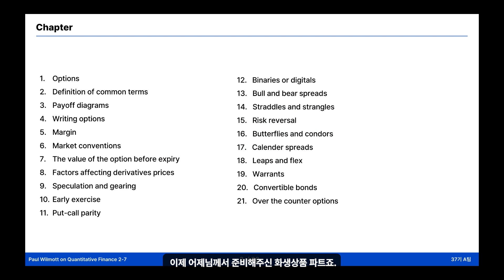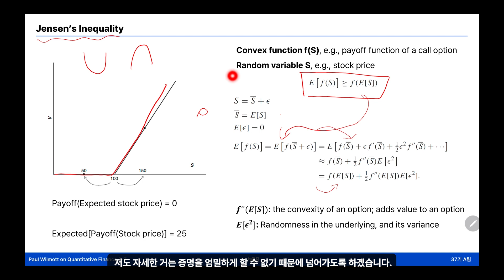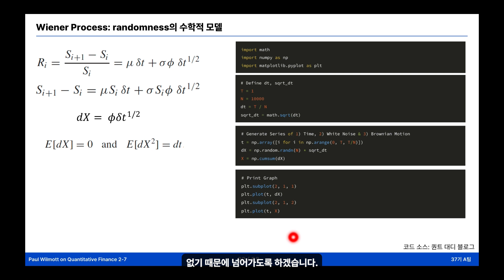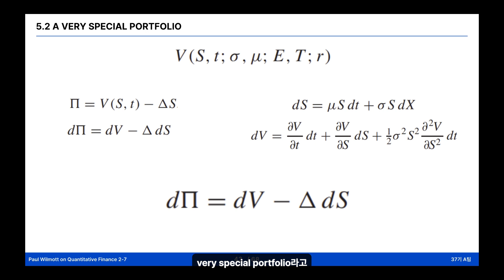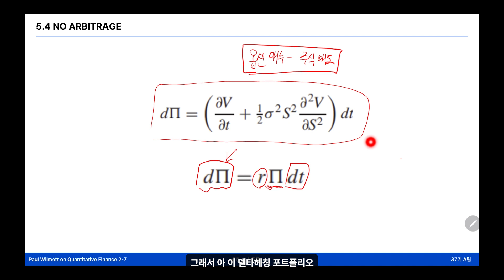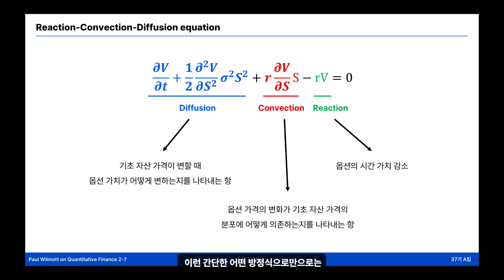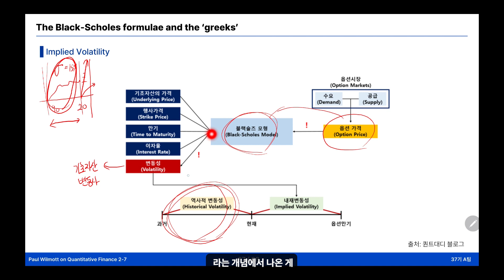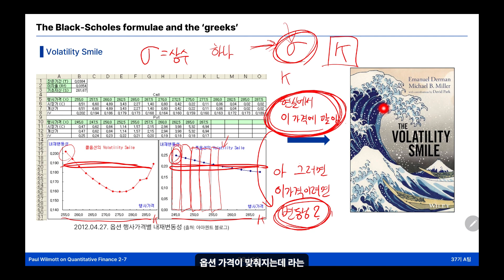옵션 가격 결정 모형을 왜 배우나요? 1편